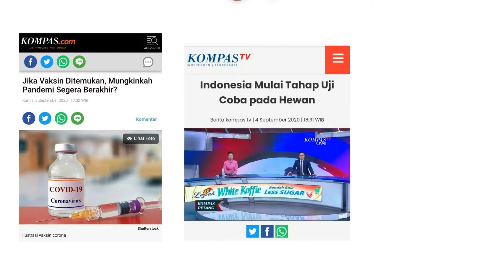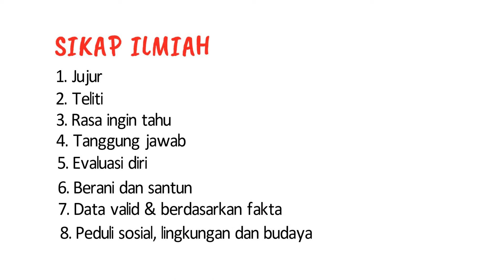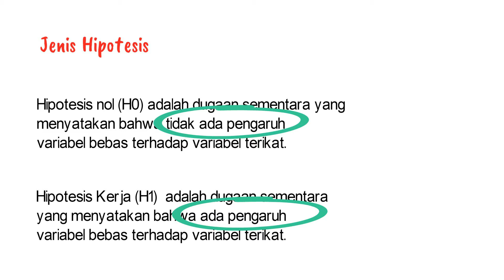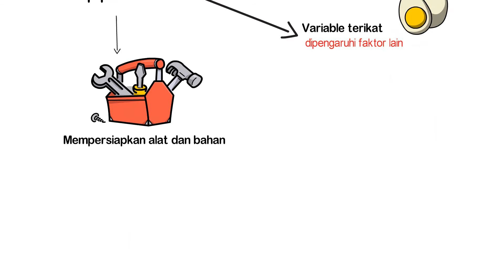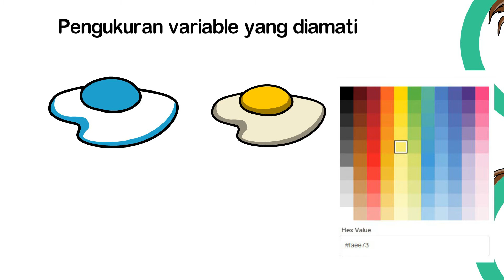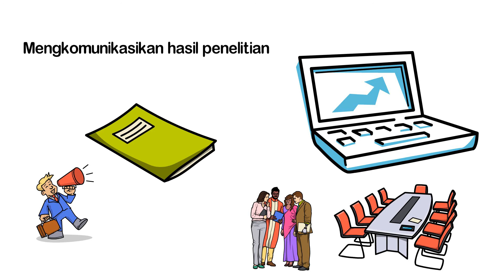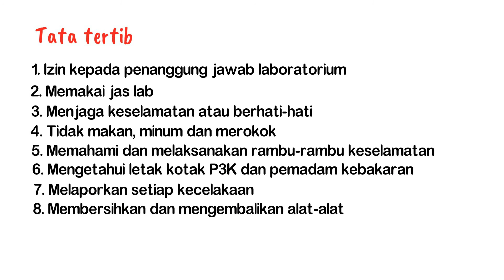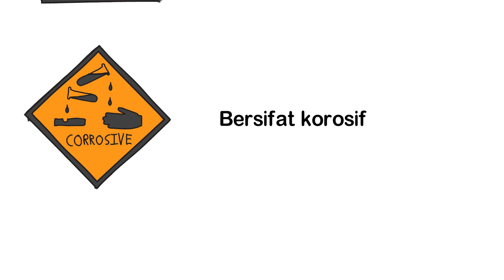Metode Ilmiah dan Keselamatan Kerja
Deskripsi
Video ini membahas mengenai metode ilmiah dan keselamatan kerja
Pokok bahasan:
1. Urutan sistematika metoda ilmiah
2. Bekerja dan bersikap ilmiah yang ditunjukkan seorang ahli biologi
3. Contoh pemecahan masalah biologi dengan metoda ilmiah
4. Manfaat hasil pemecahan masalah dengan metoda ilmiah
5. Keselamatan kerja

Background vector created by macrovector